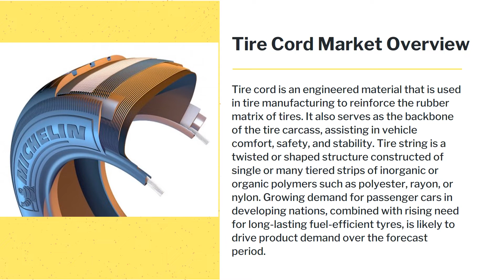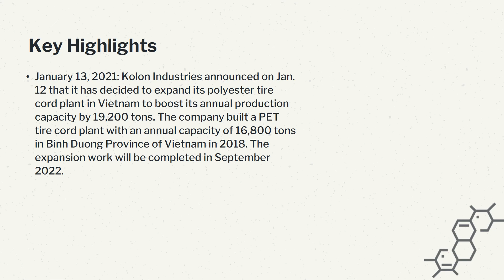Tire Cord Market Research Report by Experts 2022 - 2027| Industry Data Analytics | IDA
IndustryDataAnalytics Latest Published Tire Cord Market - Global Growth, Trends and Forecast (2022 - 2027) By Types, By Application, By Regions and By Key Players: FORMOSA TAFFETA, Xingda International, Century Enka Limited, CORDENKA GmbH & Co. KG

The global Tire Cord market is estimated to grow at 5.9% CAGR during the forecast period (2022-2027).